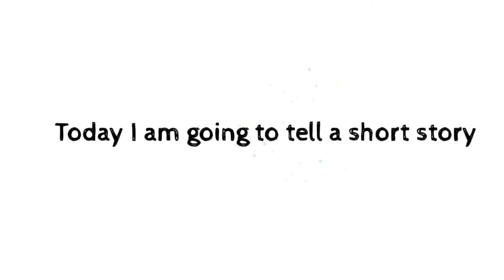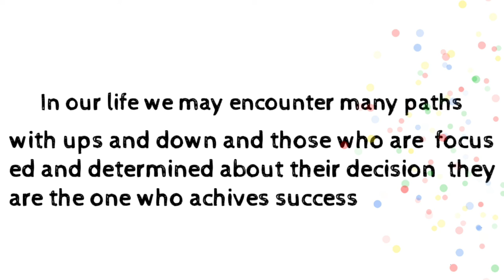Motivational video:Determination is key to success Short story of a boy about his life and ambition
Motivational video : A short story about a boy ,who has changed his ambitions  continuously ,  at the end he end up with DISSATISFACTION.
In this motivational  video we try to show a life of a boy  which may motivate  you to be more determined about your goals,  Motivational video is used to motivate you and this video also motivate you to selecte your goals or ambition or to take a decision.

when we change our  decision or ambitions  frequently  then we have  high probability  of failure , we need to concentrate  on our goals,  we may face many difficulties but if me have determination we can achives  success,
Determination is the key to success  it is a motivational story which give some sort of knowledge about life ,in this motivational story we try to show a life of a boy who frequently  change his  ambitions. This motivational  video is for students who are  struggling to choose their ambition,  in this motivation video a boy who change his ambition frequently , and he end up with DISSATISFACTION life